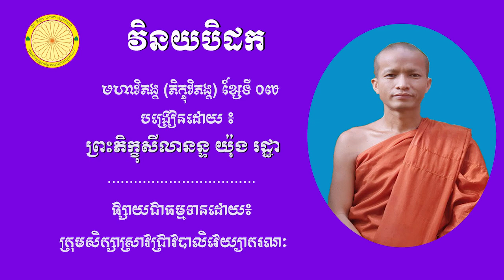សិក្សាព្រះវិន័យ មហាវគ្គ បង្រៀនដោយព្រះភិក្ខុសីលានន្ទ យ៉ុង រដ្ឋា ខ្សែទី ០០៧